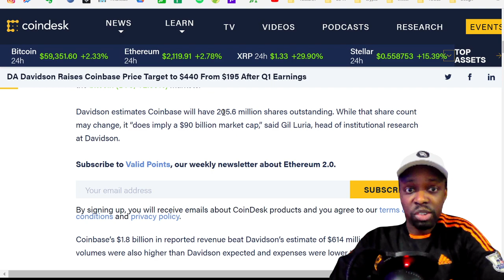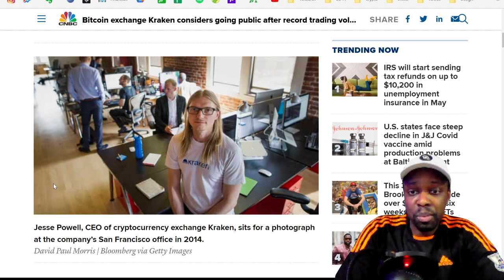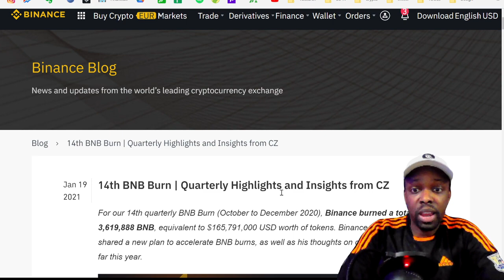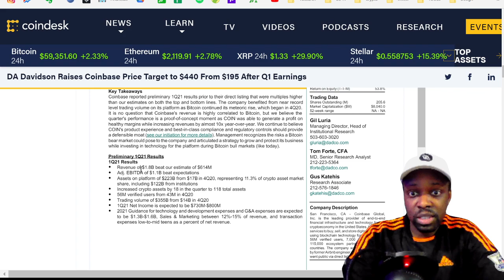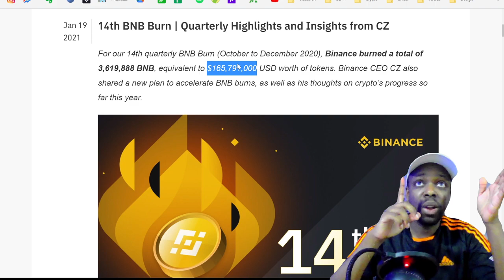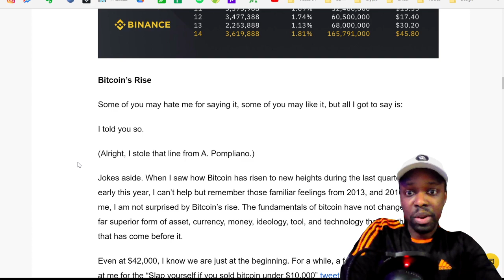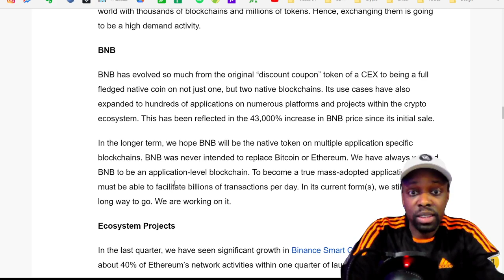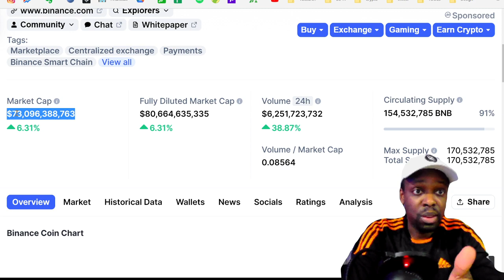Best Crypto Exchanges 2021 to Invest in | Binance vs Coinbase